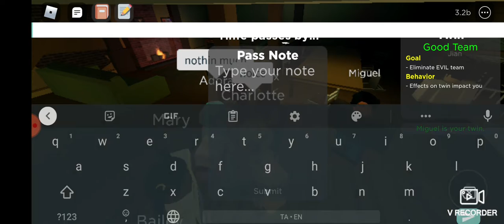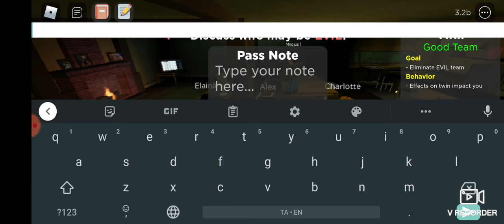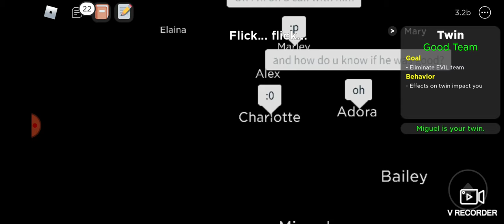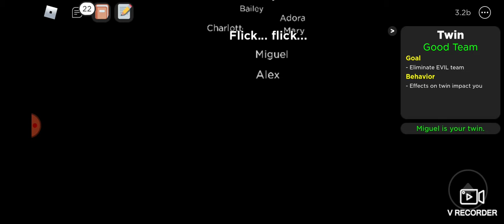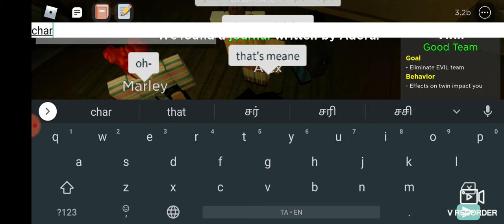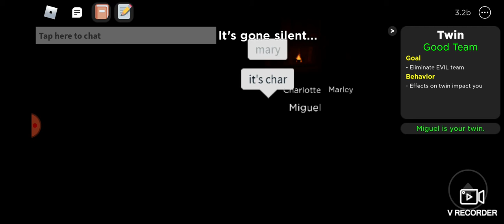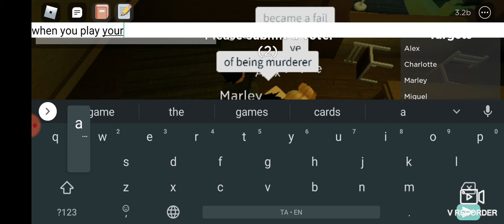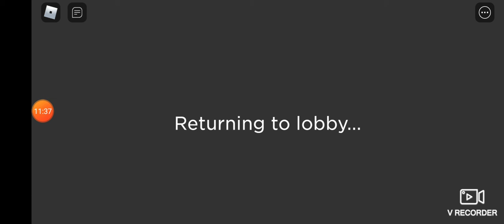Playing Roblox flicker which side will win good or evil